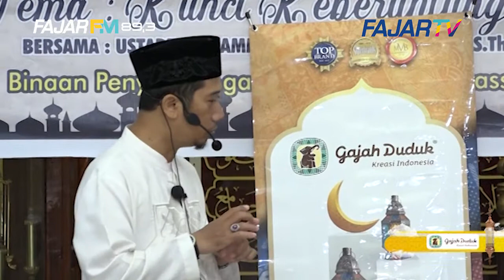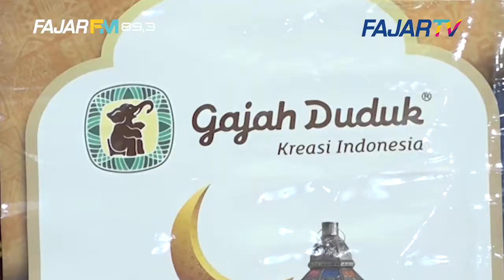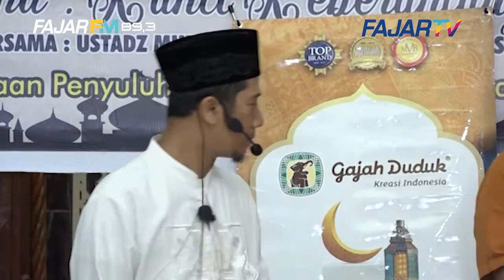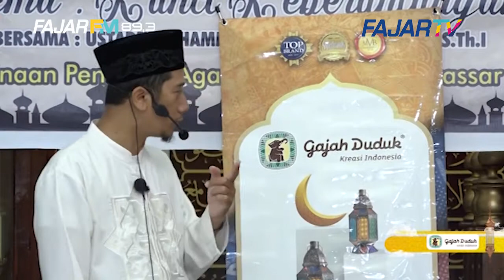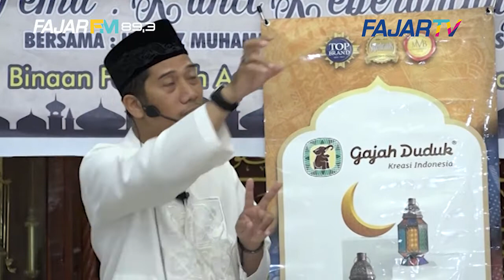USTAD GAUL EPS 12 ''KUNCI KEBERUNTUNGAN'' (RAMADHAN)